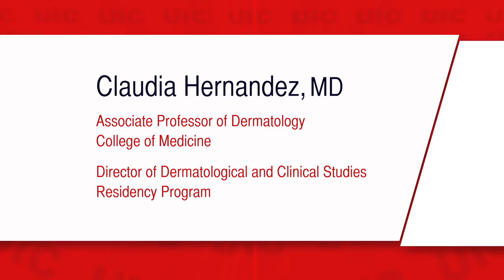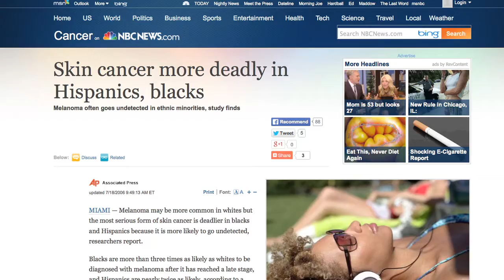UIC Campus Insights 2014: Claudia Hernandez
UIC dermatologist Claudia Hernandez discusses her research into the prevention and treatment of skin cancer among the Hispanic population.